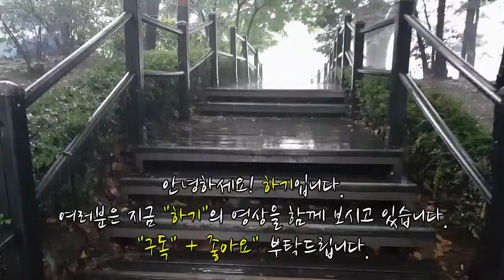아이언쓰론 "한국vs일본" 한일전!! ( 鐵王座 アイアン・スローン Trône de fer Eisenthr)